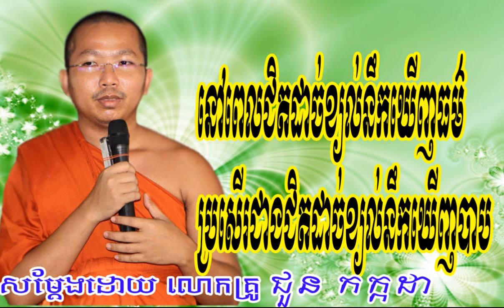នៅពេលជិតដាច់ខ្យល់នឹកឃើញបុណ្យប្រសើរជាងពេលជិតដាច់ខ្យល់នឹកឃើញបាប, ជួន កក្កដា, Chuon Kakada, Chuon Kaka